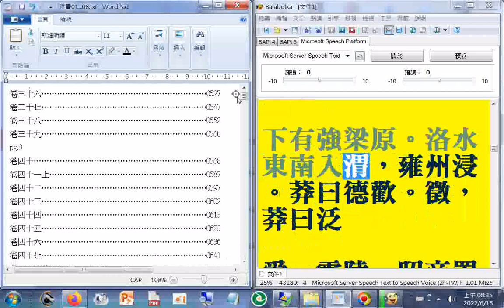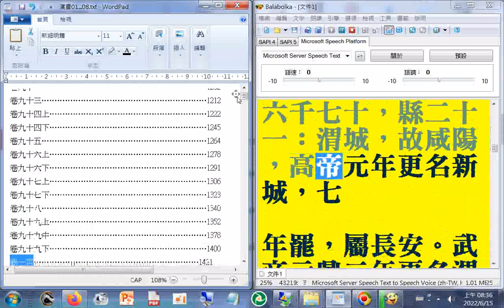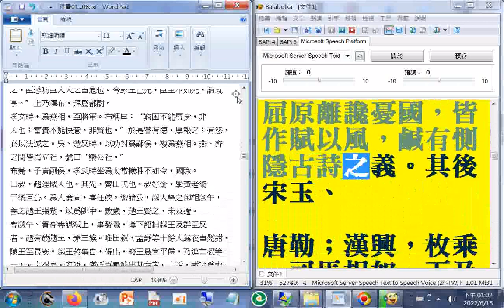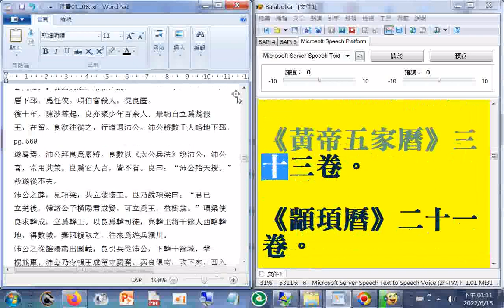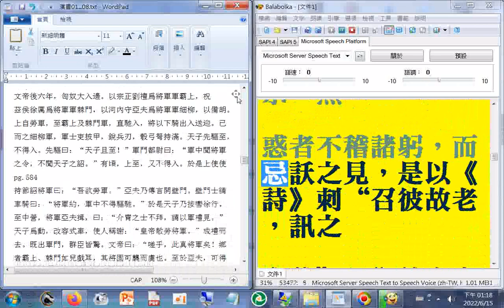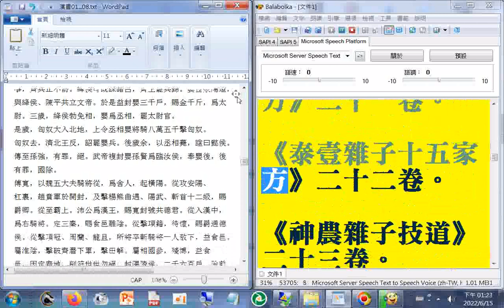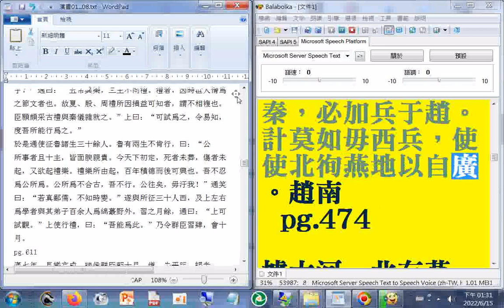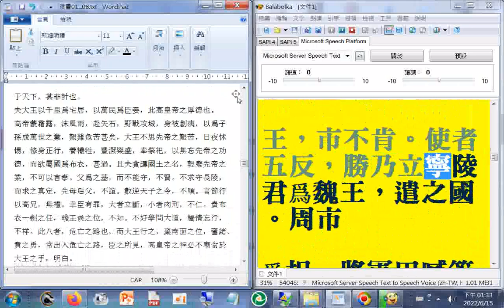有聲書 漢書01_part02漢書P.01...517（使用電腦報讀程式#Balabolka逐字唸，部分破音字讀音有誤，請見諒